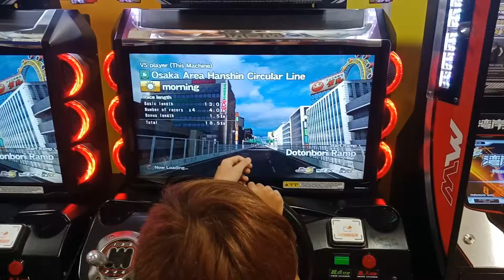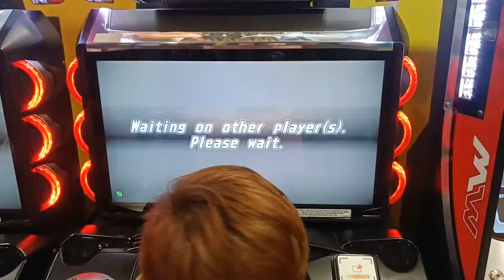Wmmt5dx+ Osaka 4 Way Battle (adaM)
Members:
adaM (Evo 9)
Bry (Evo 8)
Once (Evo 8)
Tsuri (R34)

All 760hp/d

Start:
Douton-bori Ramp

Camera:
Coco (Me)